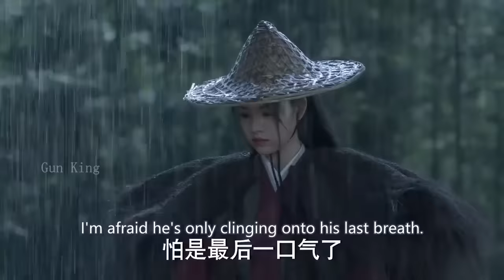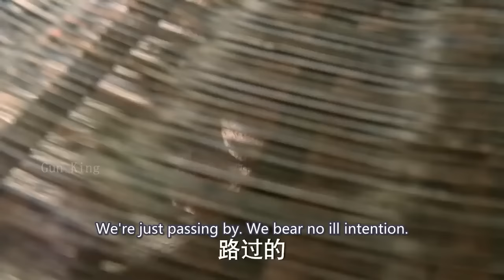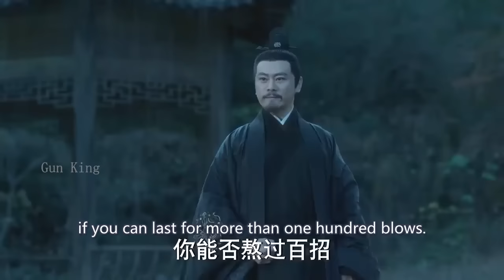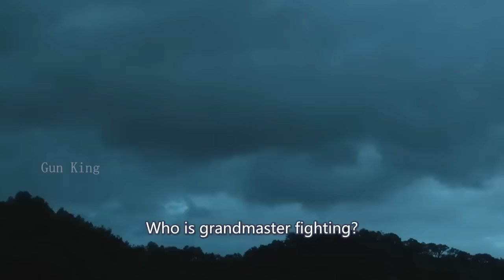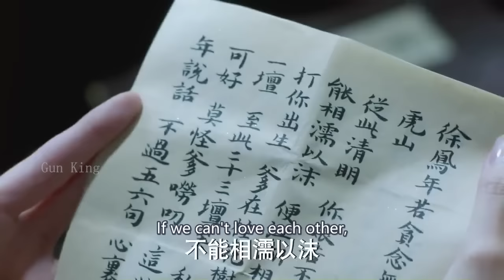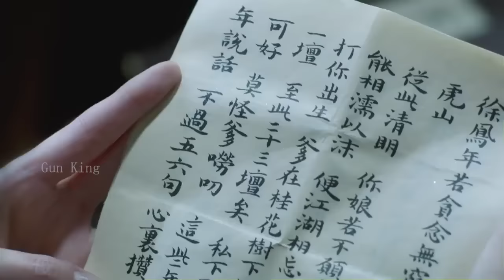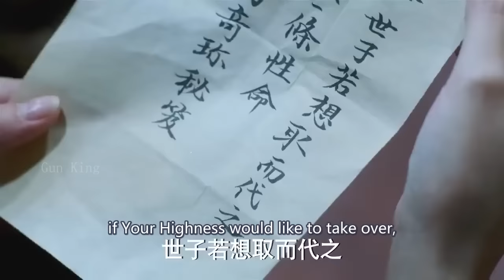【Full Movie】老朽內力高深莫測，化水成劍秒殺數十敵人 ⚔️ 抗日 MMA | Kung Fu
XZHDXZZ